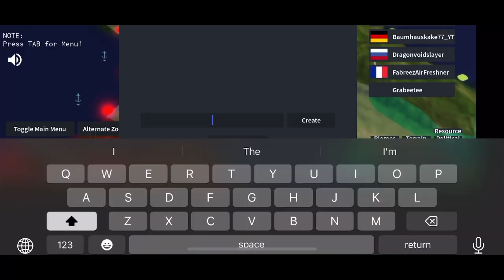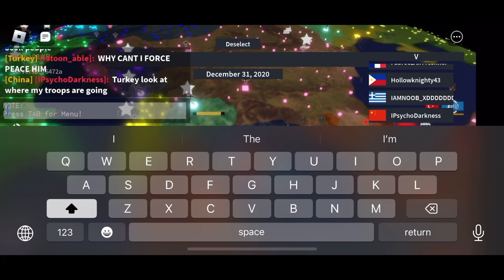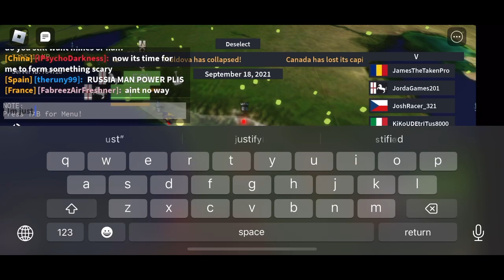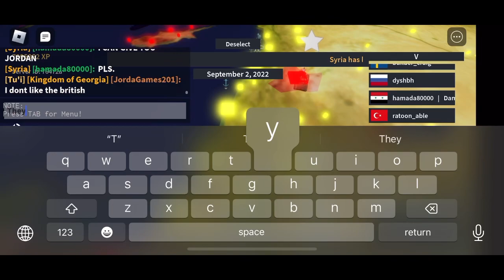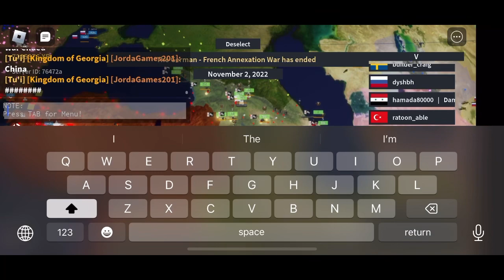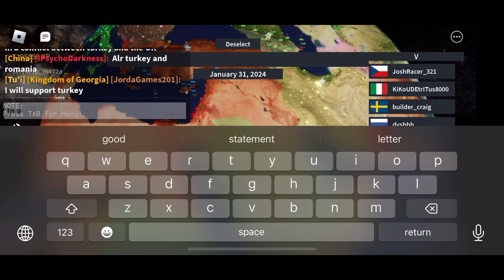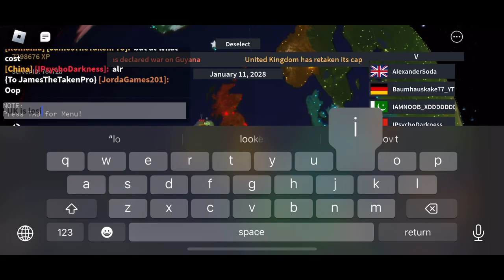My First Rise of Nations Game of 2023(Happy New Years!)